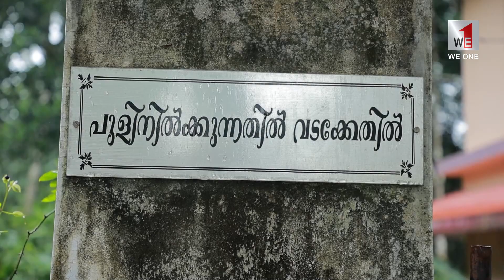കുവൈറ്റ് തീപിടുത്തം : സജു വർഗീസിന്റെ കുടുംബത്തിന് ധനസഹായം കൈമാറി